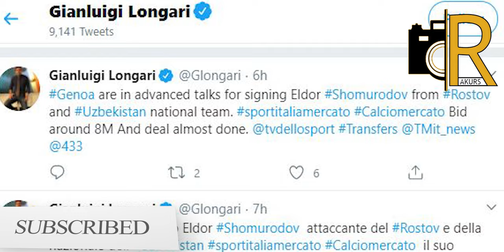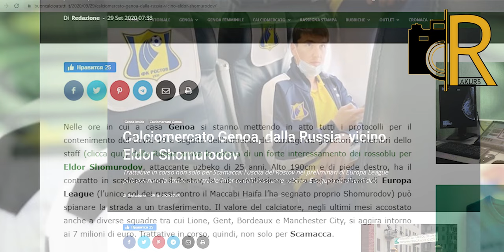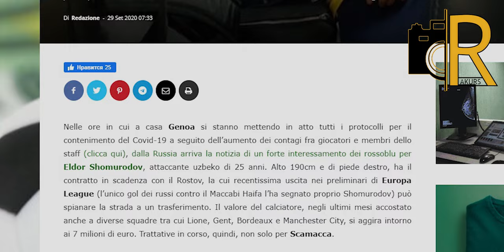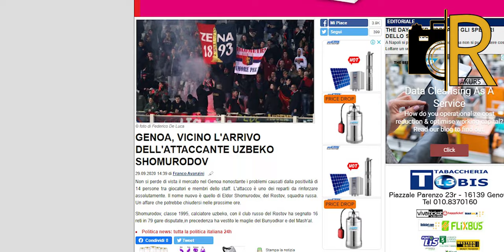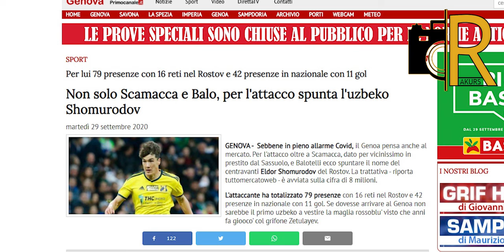Элдор Шомуродов Женоада! Italiya nashrlari nima yozmoqda?